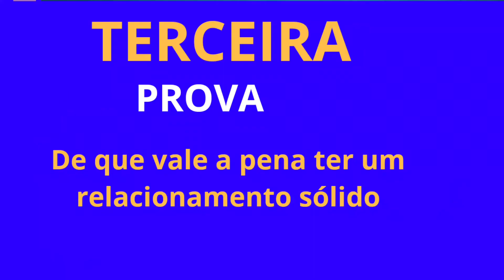Como o relacionamento Familiar [influencia os negócios?] 3 PROVAS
E-book grátis pra empreender na internet do absoluto zero com 152 estratégias

Nesse vídeo de hoje  veremos três provas de quem começou do absoluto zero e de como seu relacionamento familiar teve grande influência. Levando em conta o grande número de desentendimentos nas famílias nos últimos meses e o grande número de divórcios, queremos dá bastante atenção a esse vídeo.